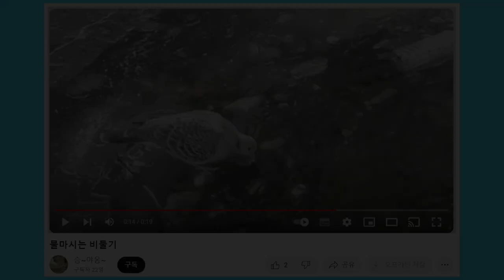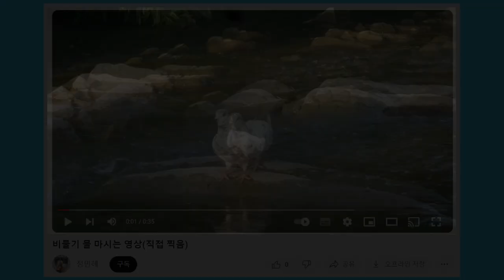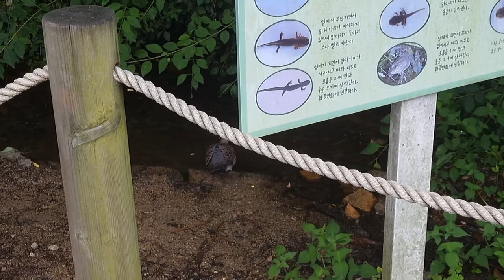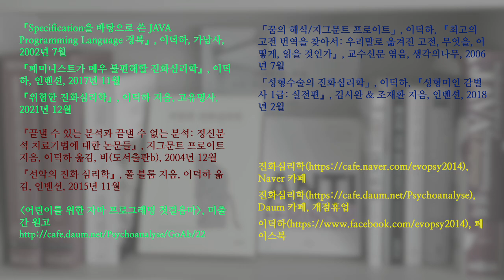부천시 송내 공원의 도롱뇽 85. 불청객 비둘기 (왜 물을 쪼아댈까?); Korean salamander 85. An water pecking pigeon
비둘기가 도롱뇽 웅덩이에 찾아와서 물을 쪼아댑니다. 물을 마시는 것 같지는 않습니다. 도롱뇽 유생 또는 올챙이 또는 곤충을 사냥하는 것 같지도 않아 보입니다.